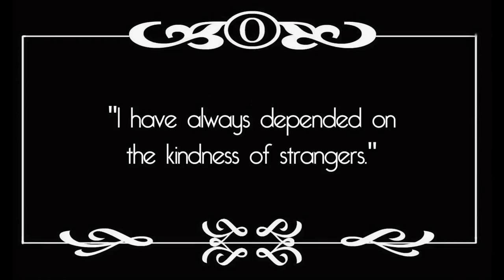The Waltz of the Just - Nicolas Dumesnil feat. Maureen Renee Hughes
Title: The Waltz of the Just
Artist: Nicolas Dumesnil feat. Maureen Renee Hughes

Music video directed and edited by Nicolas Dumesnil.

I'd like to once again thank Maureen for adding her great voice to this song.

Lyrics

The Waltz of the Just, a misleading lie of a melody, it's a felony
We all fail, but tumbling down on this day did I need?

In a world, where nothing is quite the same
Where nothing is quite as vain
As what you were meant to believe

Believe in life and die,
Believe in love and cry,
Believe in men in tights and you'll fly

The waltz of the just, a merry-go-round of irrelevance, and incompetence
We all bail, under the burden of being afraid

By a world, where nothing is quite as bleak
Where everyone is his own freak,
We forget the past and we move on
On to the next blue eyes
On to the best disguise
On to the Just, and the days of their lives

They don't know his name, just a face and its fame
As they follow the lead of the pack

With twenty-one scars , like a cop in a car,
He's just not gonna wait on your red light

It's his call, he's not gonna slow to a crawl
Perhaps you should stop by the mall
And shop for a gift that his thoughtful

The gift of Life, your own
The gift of Love, your moans
The gift of knowing where you belong.

All hail, the last of our heroes, the end of a breed